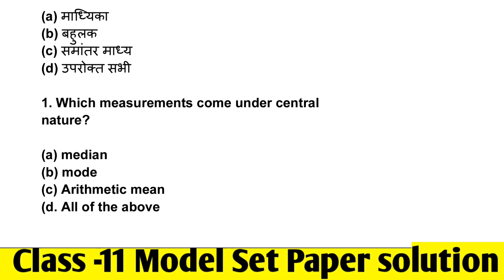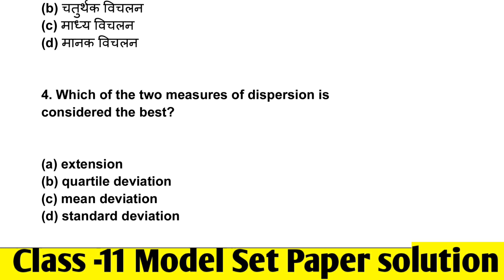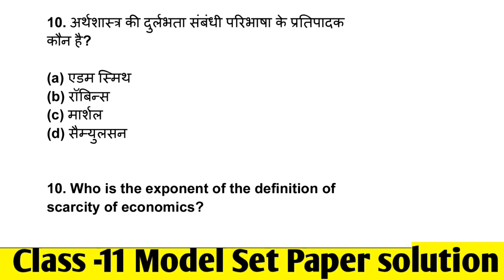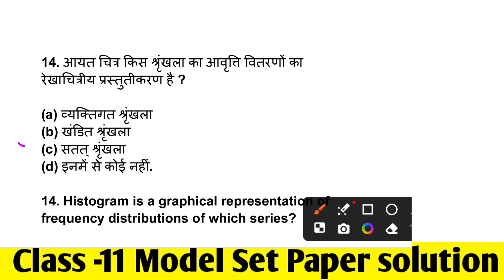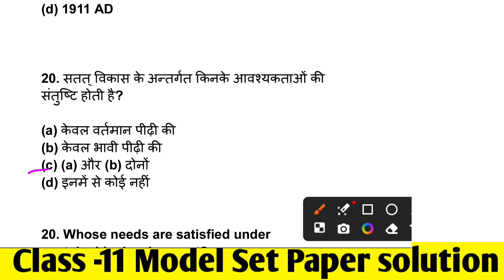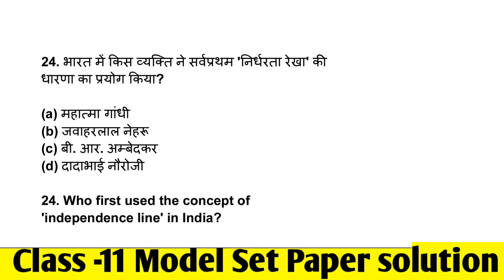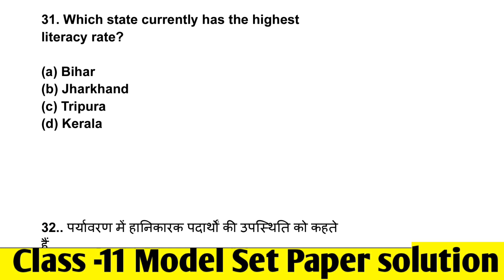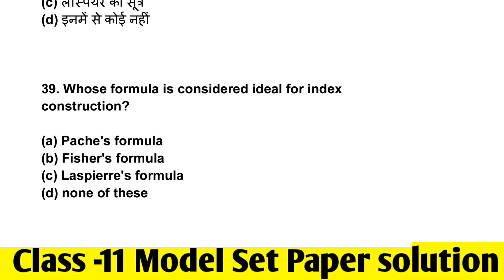Class 11 Economics अर्थशास्त्र परीक्षा में आने वाले प्रश्न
jac board Class 11 economics Model Set solution
jac board Class 11 economics t model set solution
jac board Class 11 economics important questions
Class 11 Economics important question
jac class 12 Economics model paper solution 2024
 jac board class 11 Economics important questions 2024
class 11 Economics important questions Jharkhand board class 11 Economics Important questions
jac class11 most important questions economics
jac board Class 11 Economics model set solution 2024
Class 11 economics important questions jac Board